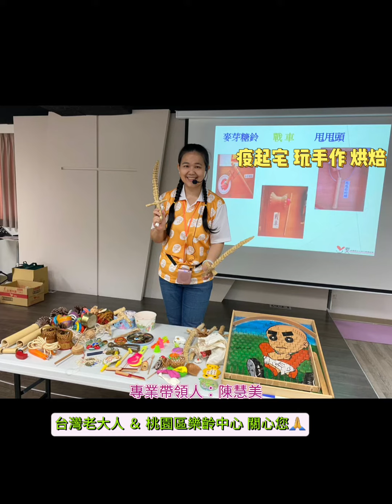🇹🇼台灣老大人🇹🇼 專業帶領人：陳慧美《疫起宅的日子裡~自己動手來做饅頭~衛生又健康》第一次初體驗 成功✌